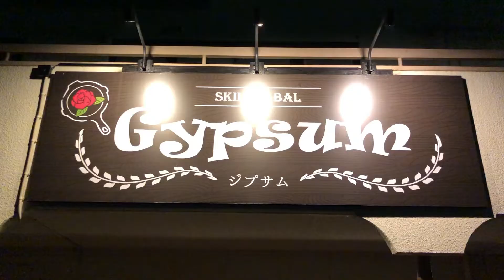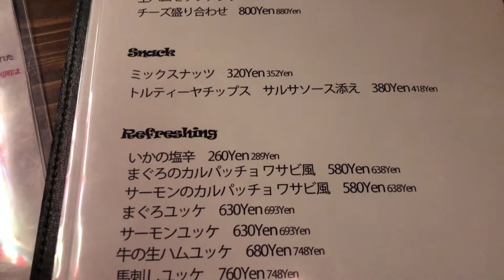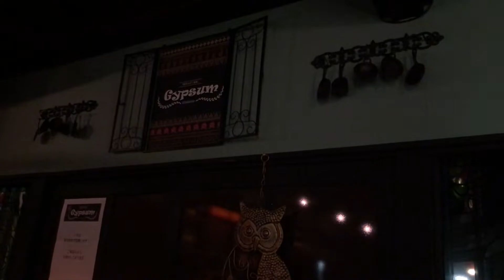【ジプサム】居酒屋とBARの融合スキレットバル「ジプサム」行ってきた！（茨城県龍ケ崎市）